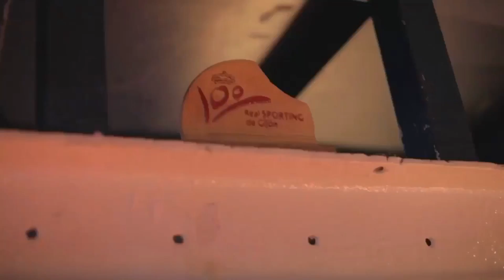Redondo y Cundi, en la Inauguración de la Peña Esportinguista de Londres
Inauguración De la Peña esportinguista de Londres.